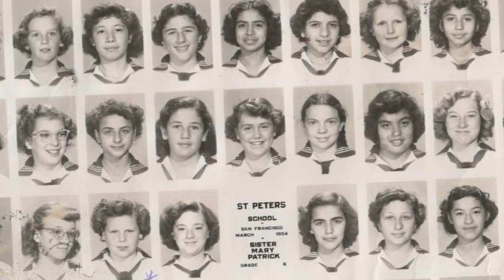Moms Memorial 2023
My Mom was a wonderful person and mentor. I hope I do as good a job as her throughout my life.  I wanted to show just a little of what she meant to all of us